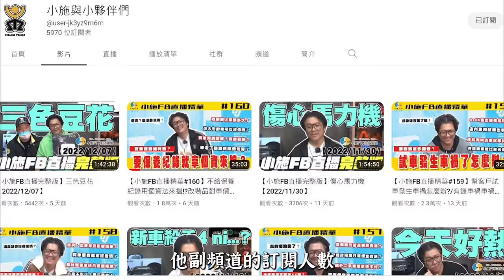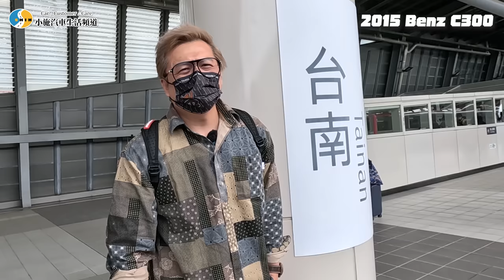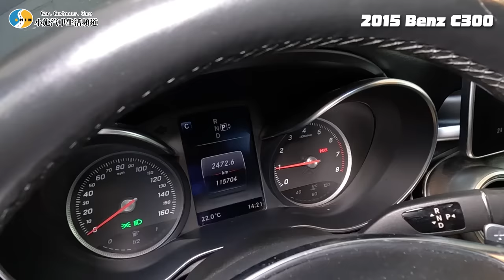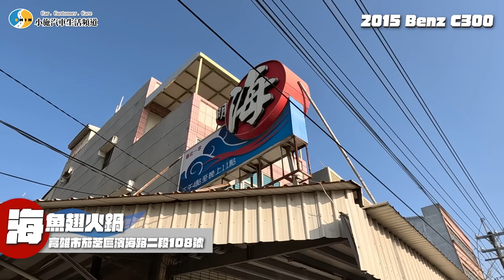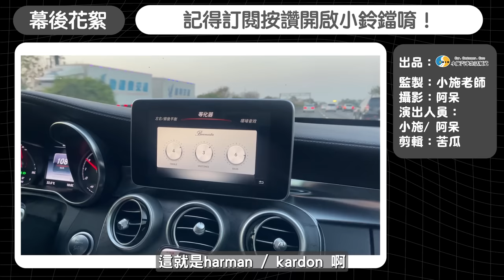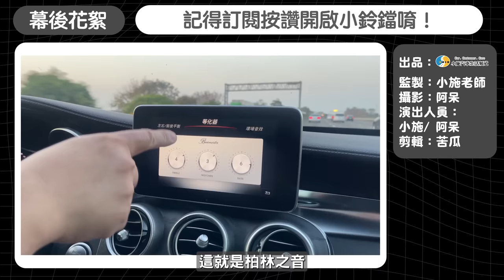【小施又來了】首次收車完馬上去修車?!用膠帶黏開得到台北嗎.../ 2015 M-Benz C300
本次節目由
#2015#M-Benz#C300#台南#高雄#小施#開箱#試駕#分享#車價#收車#估車#殘值#中古車#二手車#外匯車#試駕#膠帶#火鍋#車頭#撞車#車禍#事故#柏林之音